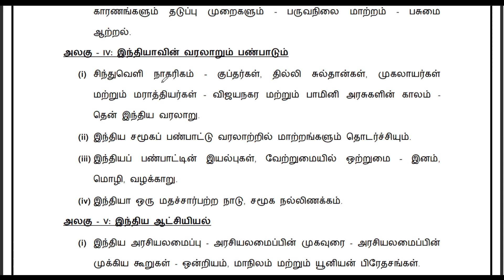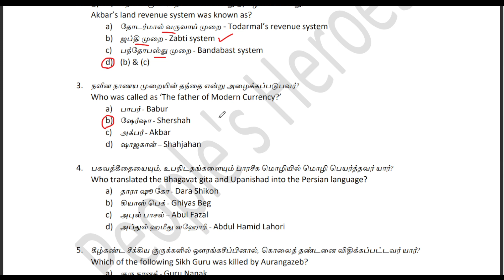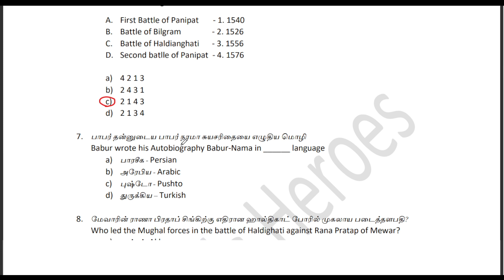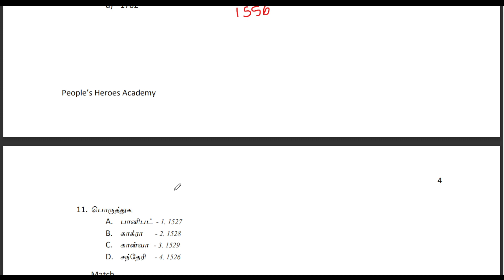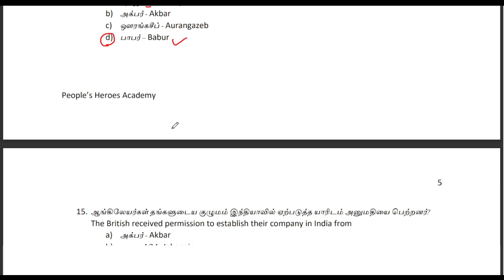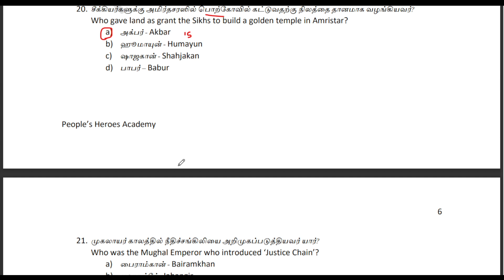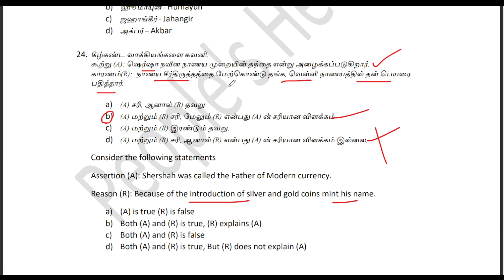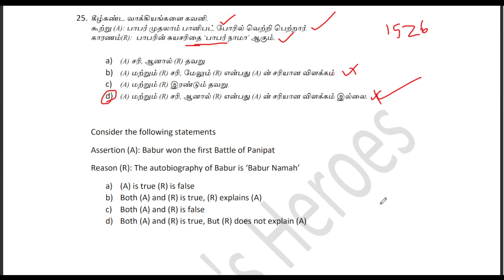History Test 3 - முகலாயப்பேரரசு, Mughals Kingdom - வரலாறு தேர்வு 2, TNPSC GR 4, 2, 2A, 1, TNUSRB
முகலாயப்பேரரசு தேர்வு